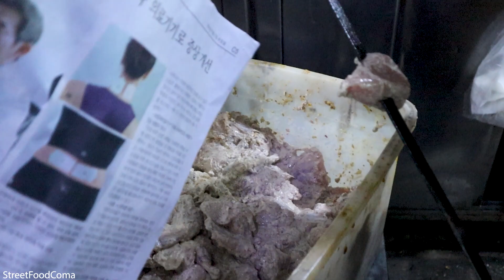Malai Boti | Madina Restaurant BBQ | Ring Road - Street Food Peshawar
Madina restaurant, the most famous located at ring road have the best BBQ, juiciest malai boti and other BBQ items, its highly recommended.